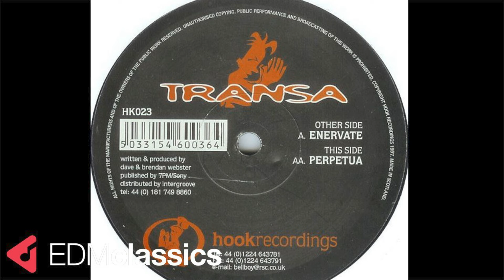Transa - Enervate (Original Mix)